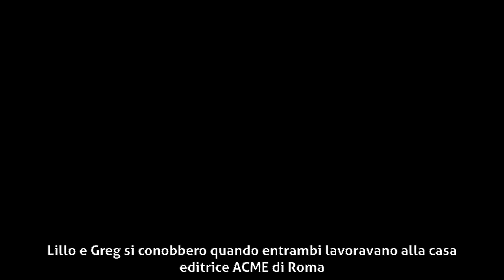Lillo & Greg - Gli inizi